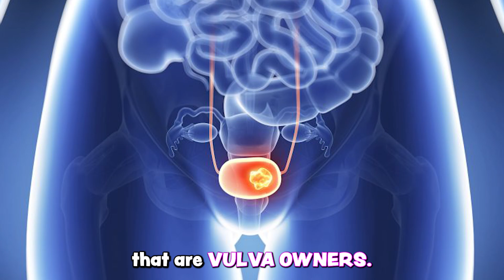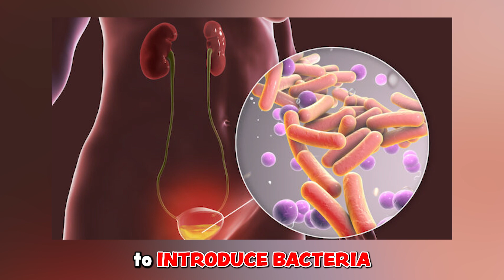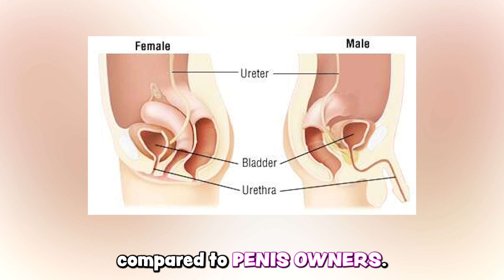CAN MY MAN GIVE ME A UTI? | Dr. Milhouse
CAN MY MAN GIVE ME A UTI? Can a man give a women a UTI?